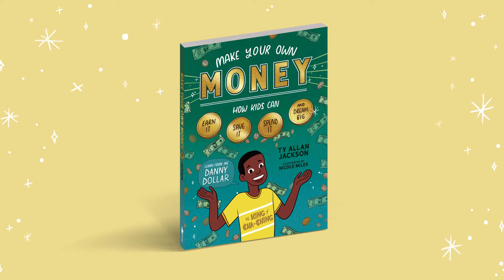Make Your Own Money by Ty Allan Jackson | Book Trailer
In this fun and practical guide, Danny Dollar, the “King of Cha-Ching,” teaches readers all about his favorite thing — MONEY! Financial literacy and entrepreneurial principles are made easy and accessible through graphic novel style illustrations, customizable business plans, and practical tips. This lively, easy-to-read blueprint for financial success teaches kids the money-savvy skills needed to live their dreams!

Make Your Own Money
How Kids Can Earn It, Save It, Spend It, and Dream Big, with Danny Dollar, the King of Cha-Ching
by Ty Allan Jackson
Illustrated by Nicole Miles